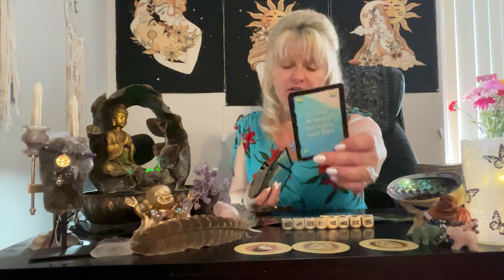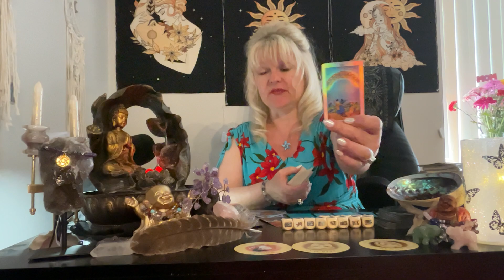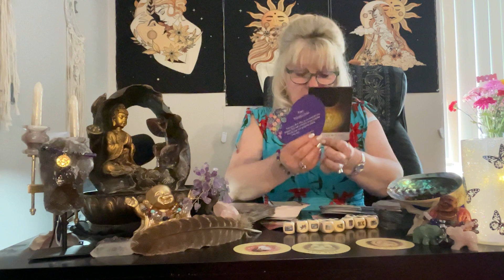Capricorn BE READY for THE NEXT STEP! 😬 NEW LOVE ❤️ ! MASSIVE CHANGES coming SOON! Tarot reading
capricorn tarot horoscope Capricorn BE READY for THE NEXT STEP! 😬 NEW LOVE ❤️ ! MASSIVE CHANGES coming SOON! Tarot reading May 2023 Tarot love ❤️ reading May 2023 Tarot Weekly check in tarot ❤️ | horoscope Prediction weekly check in May

This is a general tarot reading for the sign of Capricorn. Valid for those with Capricorn Sun, Capricorn Moon, Capricorn Venus, or Capricorn Rising signs. Cross watchers are welcome here
( ; Capricorn zodiac

S H A S I E  Amazon wishlist: